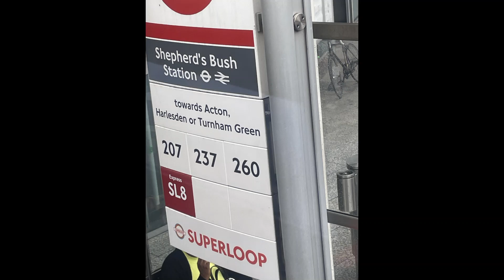SuperLoop Buses in London Saturday 5th August 2023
Operated by Metroline